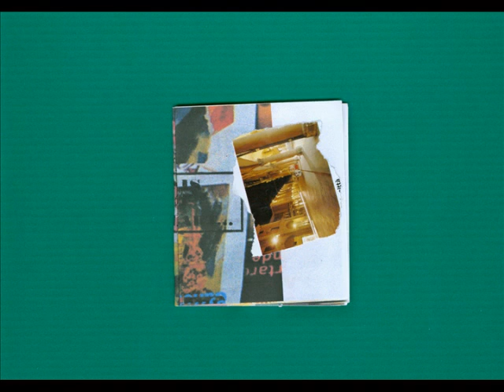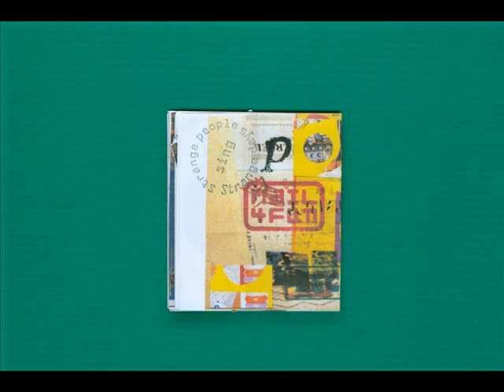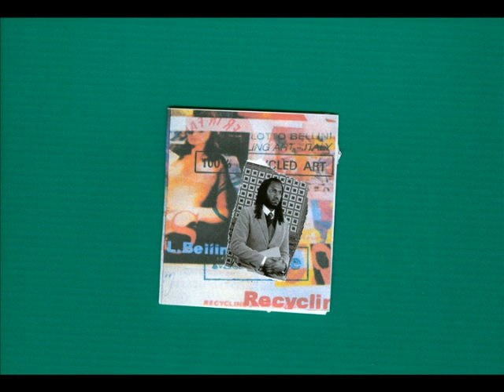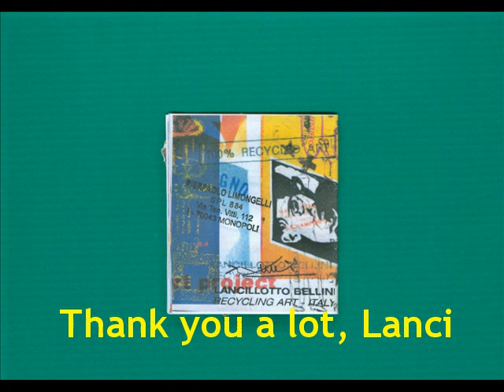add and return n.3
This booklet was made by Lancillotto Bellini  with my collaboration.